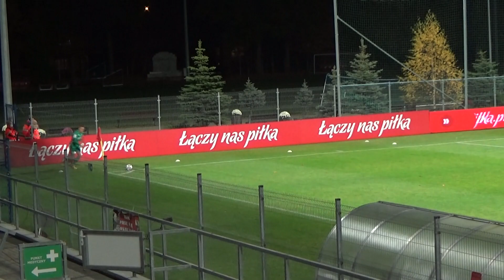Bramki z meczu Sokół Ostróda - KKS Kalisz 1:4 (0:0) [04.11.2020]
Podopieczni Ryszarda Wieczorka, w spotkaniu 11. kolejki sezonu 2020/2021 2. ligi, pokonali na wyjeździe Sokół Ostróda 4:1. Kakaesiacy odmienili losy meczu, mimo gry w osłabieniu, po czerwonej kartce Macieja Krakowiaka oraz dwóch, niewykorzystanych rzutach karnych gospodarzy. Wśród “Trójkolorowych”, na listę strzelców wpisali się Mateusz Gawlik, Bartłomiej Maćczak oraz Robert Tunkiewicz, a jedna bramka padła po trafieniu samobójczym. Zapraszamy do KKS TV, gdzie możecie zobaczyć wszystkie gole z tego pojedynku.